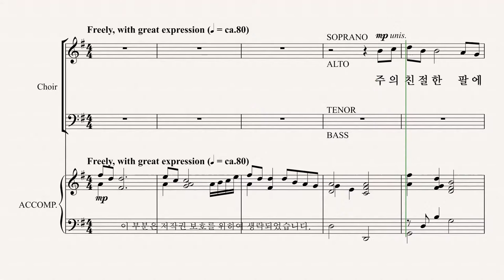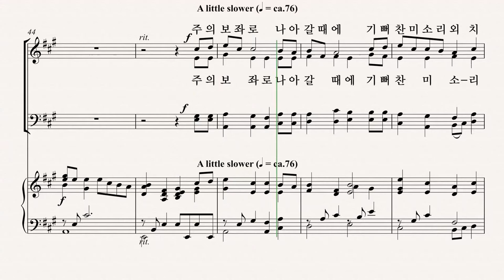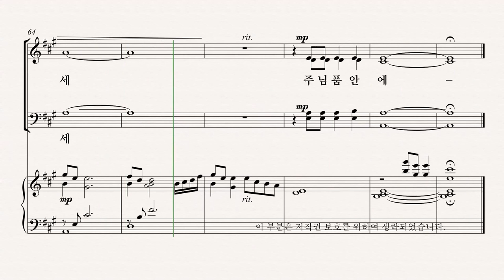[그레이스 성가 1집] JOSHUA METZGER '주의 친절한 팔에 안기세' TENOR 파트 듣기